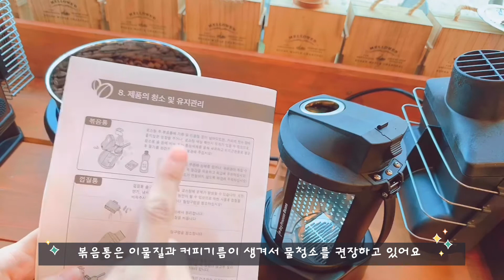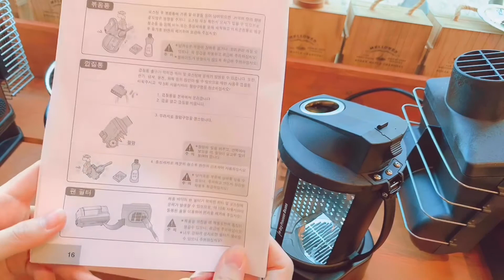[VLOG] 로스터기&쿨링기 개봉기 및 반강제 사용 / 시골카페의 하루/ 낭마안유라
카페쇼에서 돌아오니
카페 통장 잔고가 텅~텅~
대체 무슨 짓을 한 걸까.
바로 이 아이 때문이었어요.
이 아이들 반강제로 사용하게 된 이유가 과연..???!